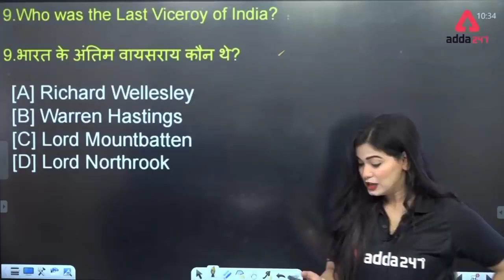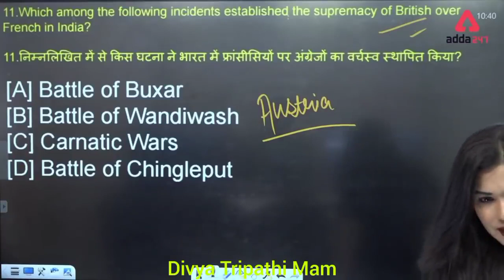divya_tripathi // Ma'am आपसे नज़र नहीं हटती नज़ारे हम क्या देखे | Funny Video | divya_maam /